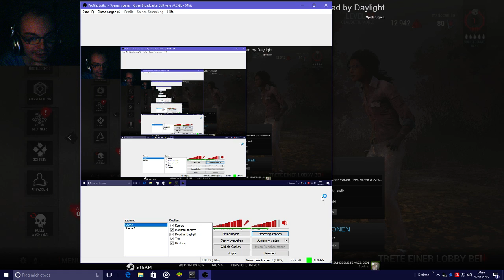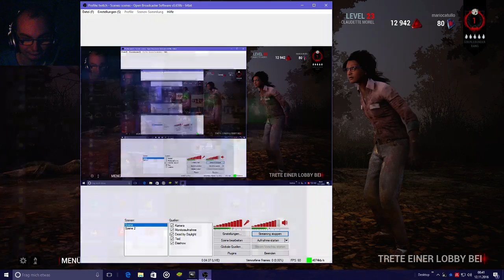(Ger/Deutsch) Wo sind sie hingegangen?!? Achievement HD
Alternativ könnt ihr zu 5. Spielen und in Steam die Downloadregion auf Westafrika stellen. Der Killer bekommt halt so das Achievement nicht und ihr müsst das ganze zweimal spielen. Der Vorteil meiner beschriebenen Variante ist auch, dass so alle ihren Pip bekommen ohne dem Bot Punkte zu schenken.